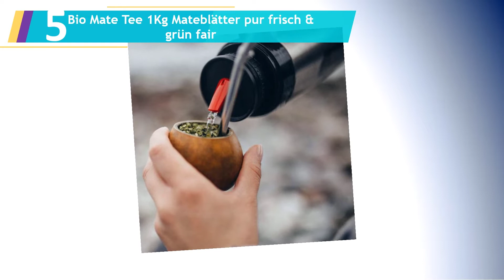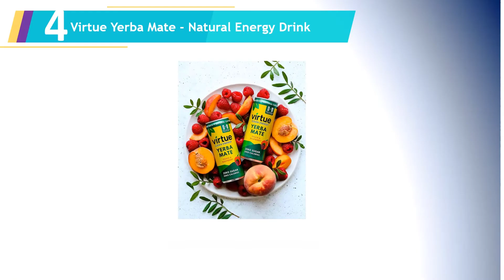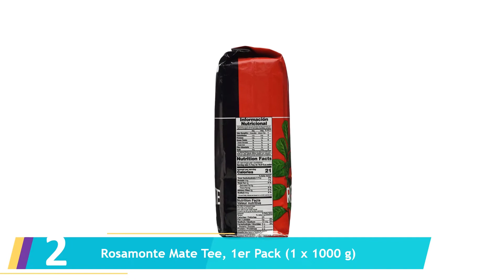Die 5 Beste Mate Test 2023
Hier ist die Liste von Die 5 Beste Mate Test.

1.Mate Tee BIO 500g  DE-ÖKO-006

2.Rosamonte Mate Tee, 1er Pack (1 x 1000 g)

3.Club-Mate MEHRWEG (20 x 500 ml)

4.Virtue Yerba Mate - Natural Energy Drink

5.Bio Mate Tee 1Kg Mateblätter pur frisch & grün fair